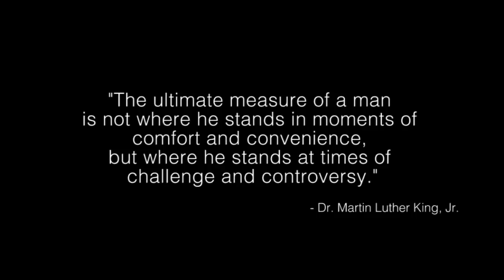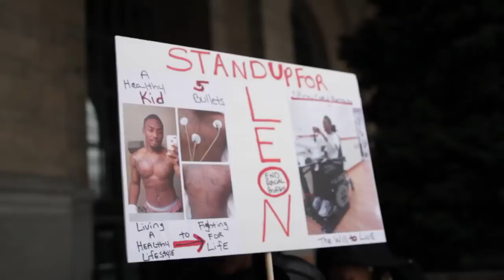Leon Ford Fights For His Life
On November 11, 2012, our lives were forever changed upon receiving the most devastating news parents can receive, news that an officer with Pittsburgh Bureau of Police shot my son during a routine traffic stop.  Shocked and confused over the news, we rushed over to UPMC Presbyterian Hospital only to be denied an opportunity to see our son; this ban lasted for over seven days as we waited in a state of shock and confusion as police worked behind the scenes to come up with a narrative of what they would later say happened.

Police dash-cam video of the incident would later reveal that our 19-year-old teenager was detained by three police officers on a dark road for almost twenty-five minutes during what was supposed to be a routine traffic stop. My son properly provided officers with his driver licenses, vehicle registration and proof of insurance while they harassed him over the legitimacy of his identity. Even more painful to watch is the heartbreaking sounds of our youngest child being shot five times by a police officer who decided to jump inside my son's vehicle.  While we are not sure how the car shifted into gear once the officer jumped inside the vehicle, we are sure that our son was in mortal fear for his life as police harassed, threatened and hurled racial slurs towards him.

The police officers are now trying to justify their actions by claiming that they saw a barrel of a gun in my son's waistband, but we know our son and it was no surprise that a search following the shooting revealed no gun and no contraband of any kind.  Leon is a good kid, who is very intelligent, hardworking and athletic. Simply put, the Pittsburg Police officers mischaracterized our son and profiled the wrong kid.

And even though Pittsburgh police shot my son five times and left him paralyzed, to add insult to injury, they have charged him with bogus criminal charges which could put him in prison for over 20 years. These charges are based on the officer's allegations that my son dragged them down the street with his car.

Pittsburgh Police officers tried to lie about my son and the way things happened the night they shot him.  In an attempt to cover up the truth, the officer lied by claiming a fellow officer was standing in front of Leon's car when it moved. They hoped that he would die that night, but thank God, he lived and can now tell the truth.  But don't just take our son's word for it. The video backs up everything that he said happened.

We are calling for Allegheny County District Attorney, Stephen A. Zappala Jr., to drop these bogus charges and asking that the officers who took our sons ability to ever walk again, be held accountable.  As a mother and a father, it breaks our heart to see my son in his current condition but we must be strong for him because that's what parents do.

Latonya Green and Leon Ford Sr.

The parents of Leon Ford Jr.